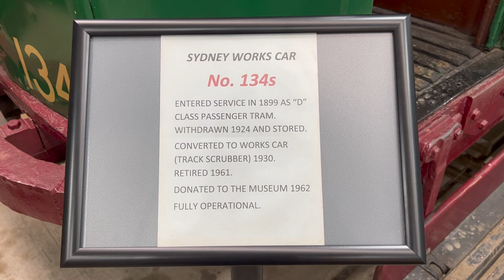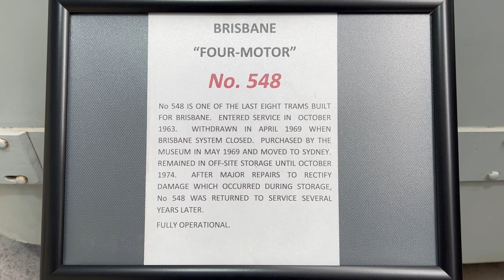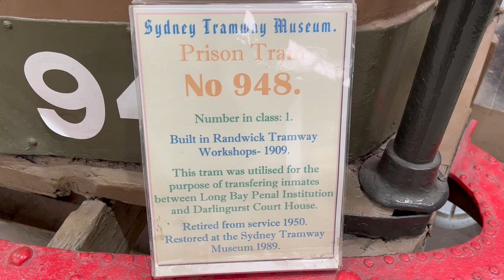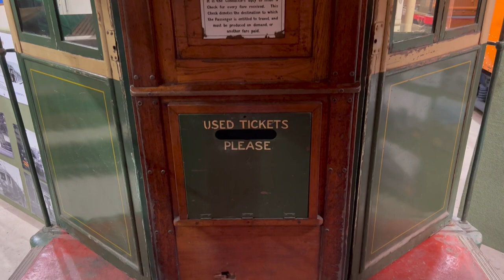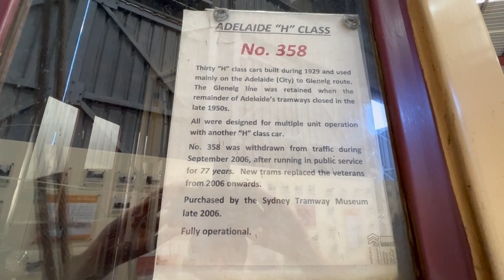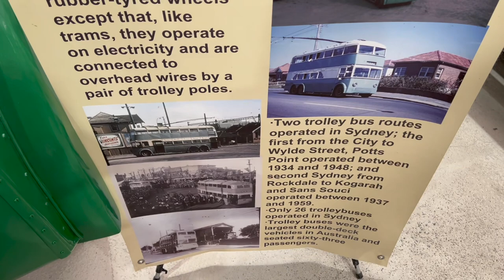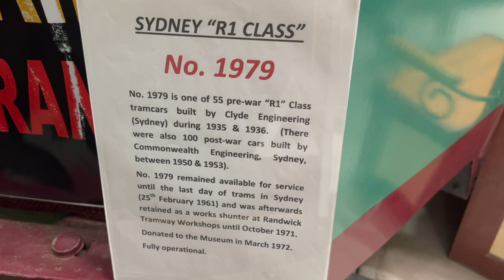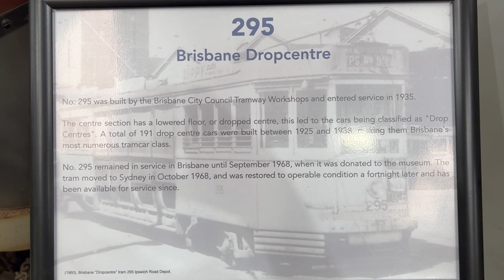Transport for Sydney Vlog 603: Sydney Tramway Museum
Vlog 603
Sydney Tramway Museum

This video shows clips of vintage trams on static display at the Sydney Tramway Museum based in Loftus, as well as information boards and other artefacts on show.